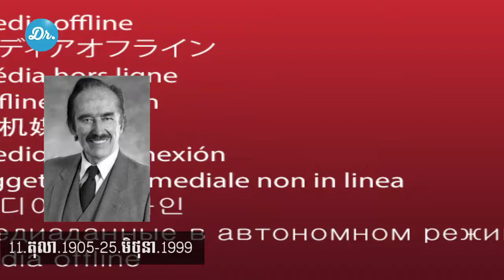ក្បួនរកស៊ី ៤ចំនុចរបស់ឪពុកលោក Donald Trump